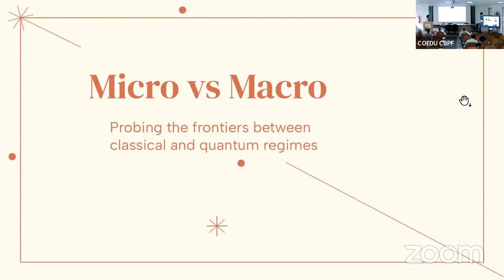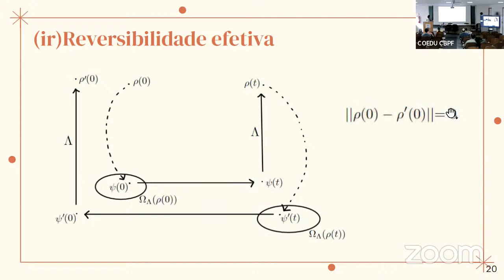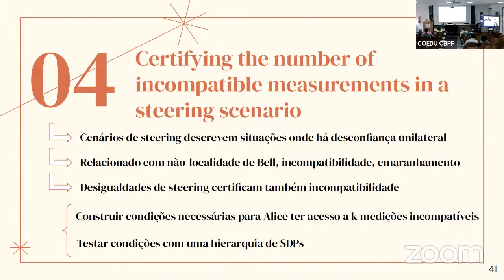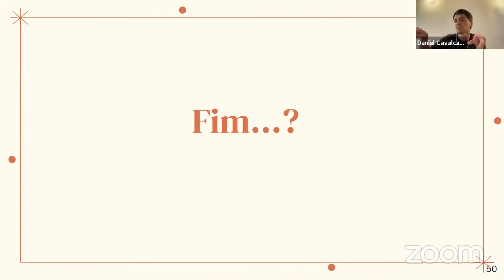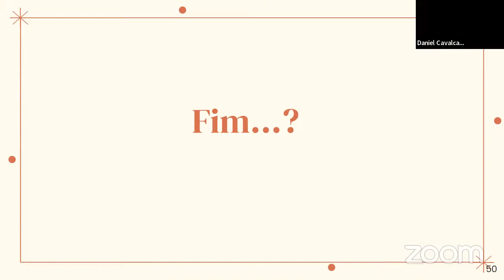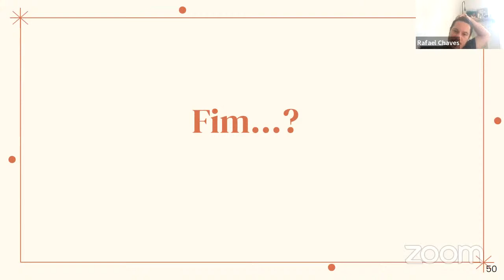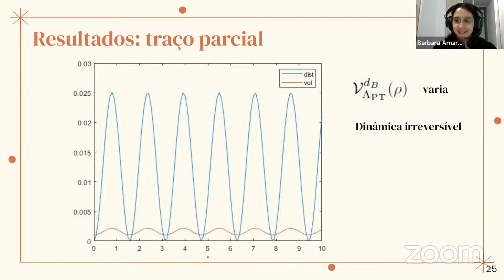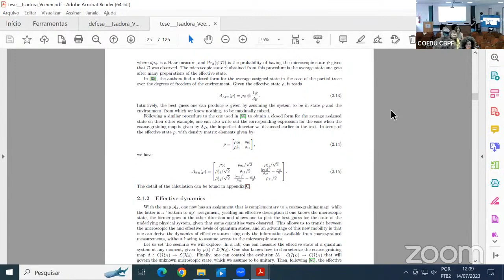DEFESA DE DOUTORADO ISADORA BARBOSA